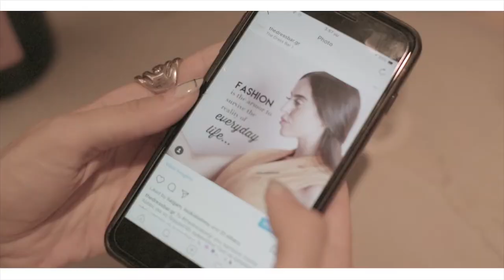THE DRESS BAR - RENT A DRESS ,ATHENS ,GLYFADA ( official HD teaser )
Every woman deserves to be treated lika a princess! So feel like one! Come at THE DRESS BAR showroom, drink champagne, consult with a stylist, fit different clothes till you find that perfect! Shine bright like a diamond at your event !